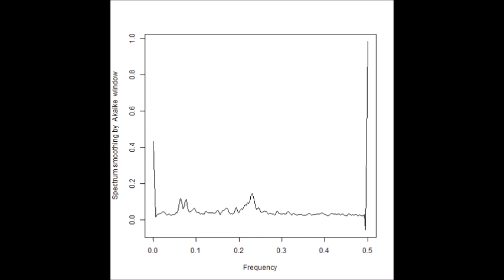‹統計的な考え方›を利用した「超音波技術（R言語）」 ultrasonic-labo